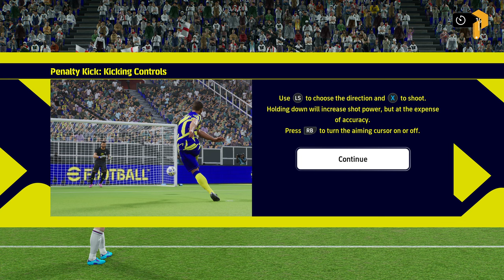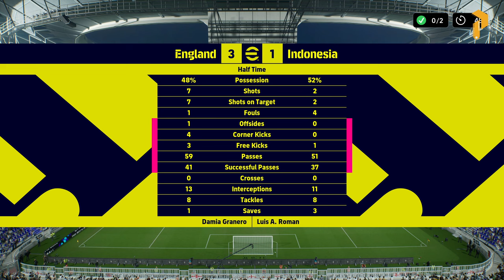eFootball™ PES24 - Gameplay PS5 Slim 4K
4K Record : Elgato 4K60s+
1 Cristiano Ronaldo (CR7) - Al Nassr
2 Lionel Messi - Inter Maiami
3 Jude Bellingham - Real Madrid
4 Kylian Mbappé - Real Madrid
5 Vinicius Jr- Real Madrid
6 Erling Haaland - Man City